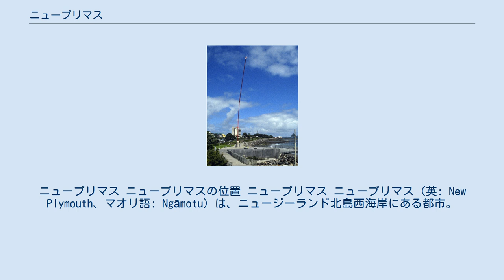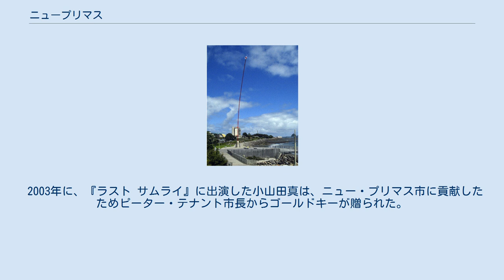ニュープリマス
ニュープリマス ニュープリマスの位置 ニュープリマス ニュープリマス（英: New Plymouth、マオリ語: Ngāmotu）は、ニュージーランド北島西海岸にある都市。
人口5万7600人（2020年）。
 日本ではニュー・プリマスとも表記される。
 首都ウェリントンから約250キロ北西に位置する。
南にタラナキ山を望む風光明媚な都市である。
タラナキ地方の政治、経済の中心で、高等教育機関が立地し学生の街でもある。
 市街の北東10kmにニュープリマス空港がある。
 この市は、マオリ人とイギリス人の間で行われたマオリ戦争の舞台でもある (First Taranaki War)。
 ケッペンの気候区分では西岸海洋性気候であり、気温の年較差が小さい気候である。
降水量は年間を通して万遍なくみられるが、夏と比べて若干冬に雨の降る日が多くなる。
日照時間は夏を中心として長く、穏やかな気候である。
 日本の富士山と形状が似ているタラナキ山（エグモント山）は、2003年に公開された映画『ラスト サムライ』のロケ地に選ばれた。
 2003年に、『ラスト サムライ』に出演した小山田真は、ニュー・プリマス市に貢献したためピーター・テナント市長からゴールドキーが贈られた。